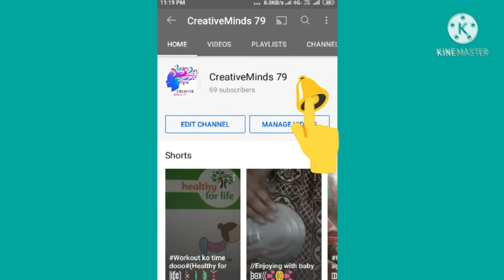How to make carrot beetroot jam#Tasty #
Guy's how to make carrot beetroot jam
Very healthy & tasty jam

So guy's video pasand aye to